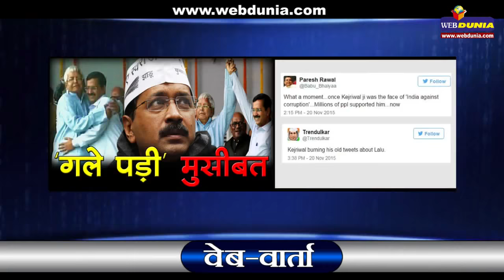वेब-वार्ता : केजरीवाल के 'गले पड़ी' मुसीबत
भ्रष्टाचार के मामले में किसी समय लालू यादव की तीखी आलोचना करने वाले ‍अरविन्द केजरीवाल लालू से गले मिलकर मुसीबत में पड़ गए हैं। इसके लिए उनकी चौतरफा आलोचना हो रही है।